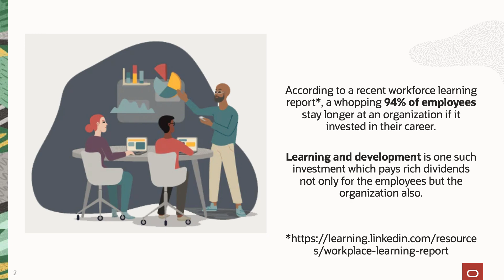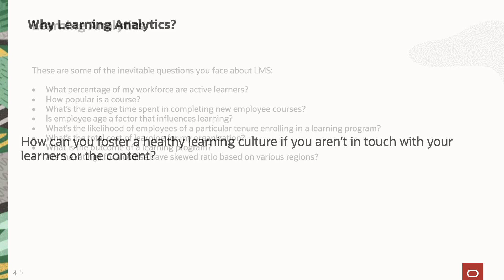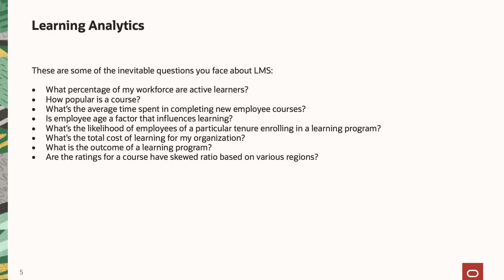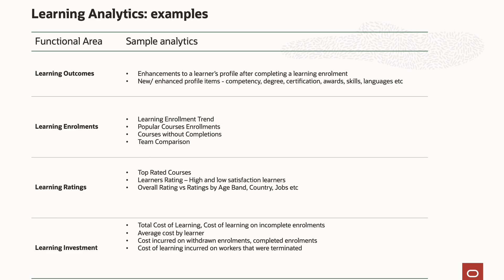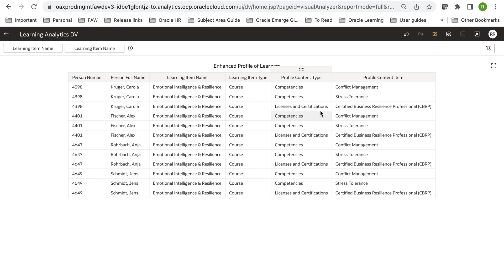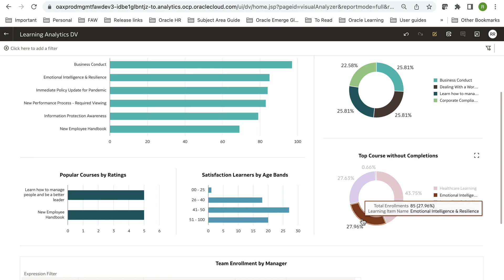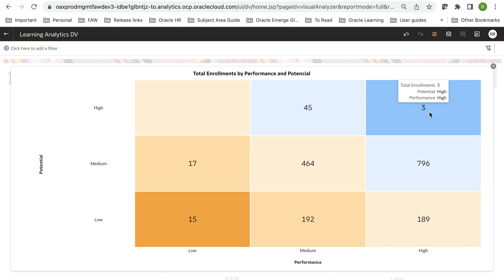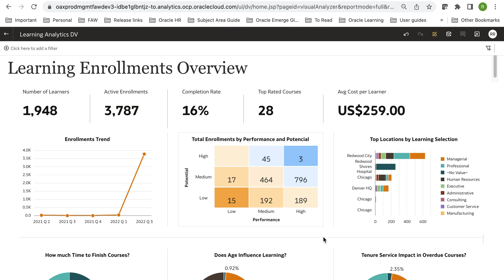Demo: Learning Analytics in Oracle Fusion HCM Analytics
Extend the ROI of learning programs to clear, tangible, measurable business goals such as employee career development, employee satisfaction, employee retention and so on.

00:00 Intro
00:16 Learning Management System (LMS) requirements
00:44 Why learning Analytics?
01:28 Learning Analytics – Business Questions
03:06 Learning Analytics – Sample Analytics
04:19 Learning Analytics Demo – Profile Outcome
07:47 Learning Analytics Demo – Top Enrollments
11:36 Learning Analytics Demo – Overview

Note, the Oracle Fusion Data Intelligence (FDI) product naming has evolved and is now named Oracle Fusion AI Data Platform (FAIDP).